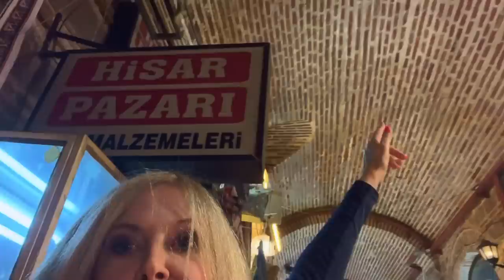Shopping Haul in Largest Outdoor Bazaar in the World Izmir Turkey Travel Vlog 2022 | Teddy Blake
Rebecca Brand goes on a shopping trip to the Kemeralti Market, the largest outdoor bazaar in the world, in Turkey!

Kermeralti Bazaar is a huge outdoor market in Istanbul stretching from Konak Square through to ancient Agora. Shopping in Turkey is a wonderful adventure and the turkish food is delicious.I love strolling through this huge labyrinthine bazaar.I enjoyed the shops, eateries, local art, mosques, coffeehouses, tea gardens and synagogues. I got the the real Izmir experience. I explored the crowded and colorful streets with my Teddy Blake Bag in hand.